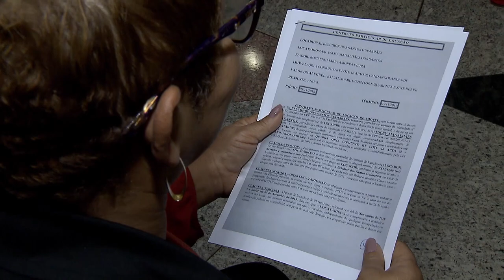Clique STJ - Exoneração Fiador (10/06/2019)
FIADOR SÓ DEIXA DE SER RESPONSÁVEL FINANCEIRO DO CONTRATO, APÓS 120 DIAS QUE O ALUGUEL PASSA A SER INDETERMINADO. A DECISÃO É DO SUPERIOR TRIBUNAL DE JUSTIÇA.